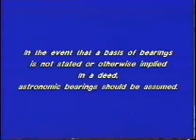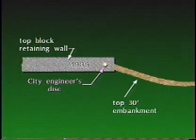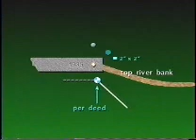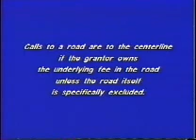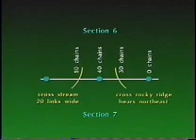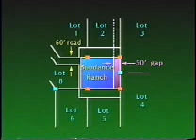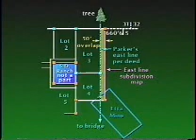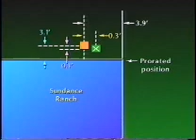Unit 13A Principles of Boundary Determination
Unit 13A

Caltrans